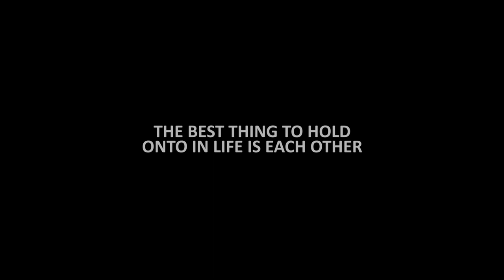Parita + Cowri Shangar | A Wedding Film | P9 Picture Creator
I'm Happiest When i am Next to You - P9 Picture Creator